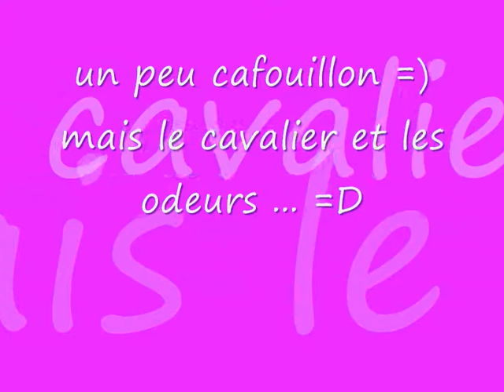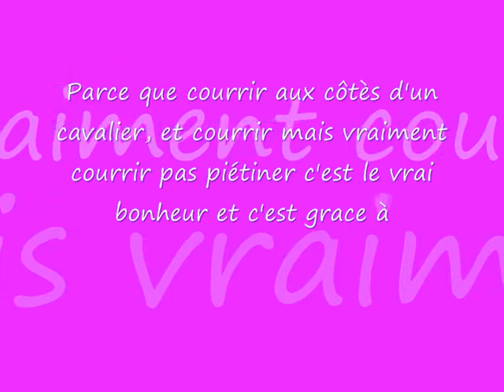câline entrainement agility mai 2010